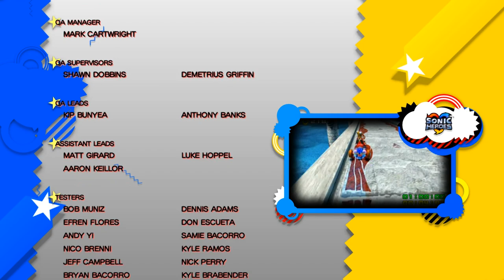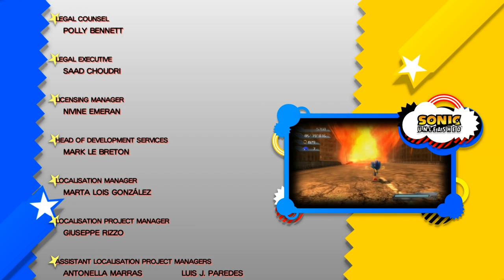Sonic Generations #19 - To Make An Omelet - THAT LP SHOW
In this episode, we break a few eggs and save the world.  But just in case you came here to actually find out how to make an omelet, then:

Ingredients

    2 -3 eggs
    1 tbsp of milk
    salt and pepper
    knob of butter for frying

Method

1.    Break the eggs into a bowl, and add the milk, salt and pepper.
2.    Beat the eggs gently with a fork, just until they combine together. Do not over beat them or whisk them to a froth.
3.    Place the frying pan on the stove and warm the pan over a moderate heat before adding the butter.
4.    Add the butter and turn the heat up a fraction. As the butter is melting, tilt the pan so that the bottom and sides are both coated.
5.    Once the butter begins to foam, carefully add the eggs to the centre of the pan, tilting the pan so that the eggs spread out evenly over the bottom.
6.    Cook over a moderate heat. As the eggs begin to set, very carefully lift the edges of the omelette upwards with a spatula, ensuring that the omelette does not stick and also allowing the uncooked eggs to run underneath. Rotate the pan as you do so, making sure that all sides have been moved.
7.    Cook until the eggs have set on the bottom but the top is still a little moist. The underside should be a golden brown in colour. At this stage, lift up the edge of one side of the omelette and fold this half so that is covers the other half and sits neatly on top. Do not break the omelette in half.
8.    Loosen the omelette away from the pan and tip out onto a warmed plate. Serve immediately.